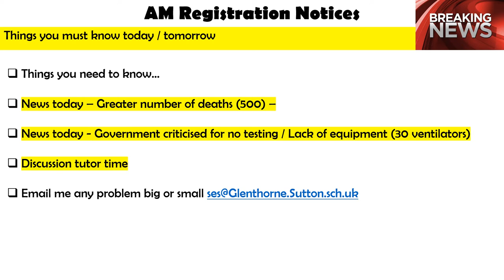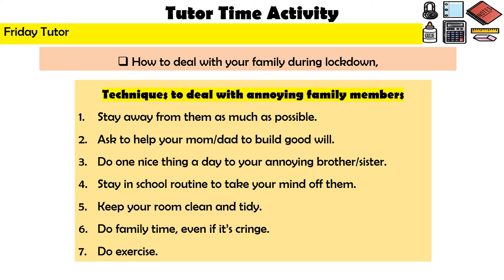03 04 20